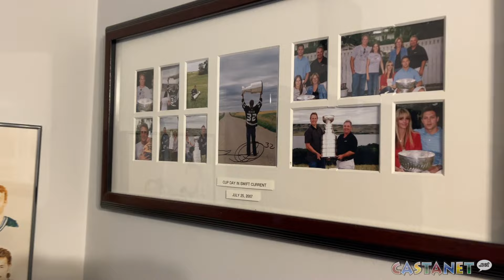Kelowna Rockets scout inducted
Kelowna Rockets former scout Lorne Frey was inducted into the Western Canada Professional Hockey Scouts Foundation.